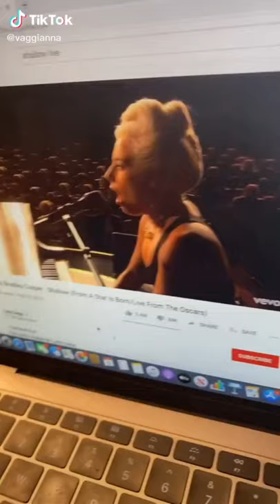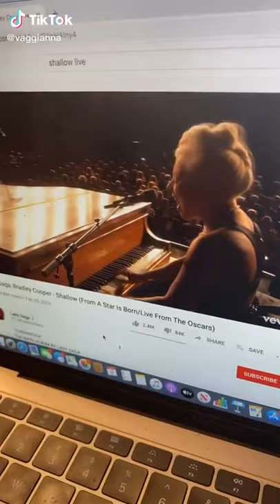Compilation of Tiktok | PART 2 | Gianna Christine | @vagianna3 | CEO of singing | FUNNY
ARIANA GRANDE IS SHOOK BY HER UNIQUE VOICE. 😂🎤

Gianna Christine is the new singing sensation aka "the CEO of singing". Why is she famous? How can Gianna Christine compete with singers today?

We've compiled 10 TikTok videos of Gianna Christine that will give you an idea 💡 and be amazed and laughed by her unique voice. Watch the video, make notes and remember to give us a thumbs up 👍 for more TikTok videos.